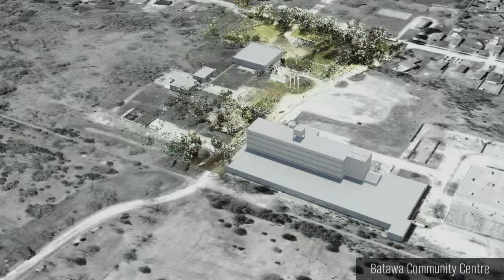Community Centre Animation